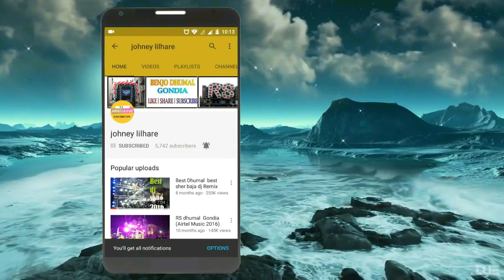Sher Baja Jagannath Dhumal Gondia